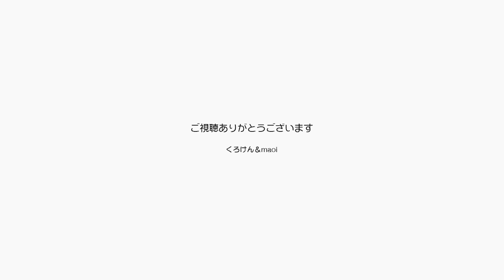ジャンくんとポンちゃんはホカペで並んでお留守番！【Jean & Pont 2652】2021/10/30 保護猫ジャンけんポン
パパがまたライブで歌うんだって。
えええぇぇぇ、また留守番なの？
でもこのぬくぬくのホットカーペットで仲良く並んで待ってればあっという間だよ。
ということでお昼から夜まで２人で留守番できて偉かったね。